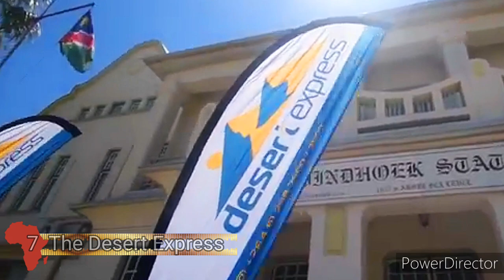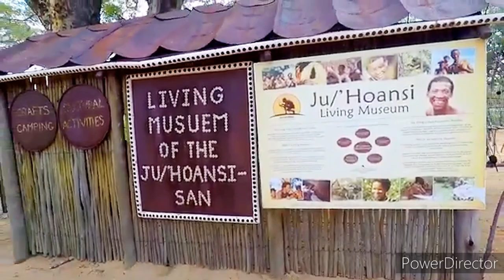LIVING IN NAMIBIA - 14 Incredible Things To Do In Namibia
It’s about time for a holiday in Africa and we’ve got all the latest updates for you for Namibia as a destination of choice.

Namibia is open for international travel. Hooray! As from 1 September 2020, the country opened under the Tourism Revival Initiative. For now, travel is only by entry into Namibia via International Airports and certain land borders with no mandatory quarantine.

The country is currently on a mandatory curfew from 21:00pm to 4:00am Sunday to Monday for a period of two weeks as of 14 January 2021 at Midnight, this applies to all citizens but not inclusive of certain essential services providers so be sure that you have planned your trip well to avoid runing into the state security officials.

__________________MUSIC_________________